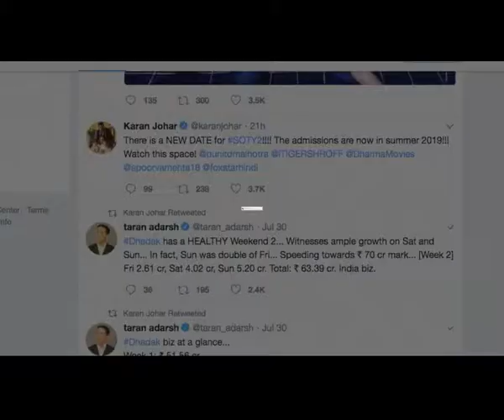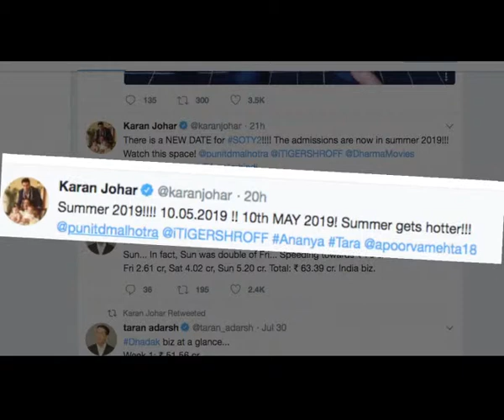Karan PROMISES a HOTTER summer with SOTY 2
Karan Johar's production "Student Of The Year 2" will now release on May 10, 2019 instead of November 23 this year. The film is a sequel to the 2012 romantic comedy drama "Student Of The Year", which was directed by Karan himself and was the launchpad for Alia Bhatt, Varun Dhawan and Sidharth Malhotra in Bollywood.